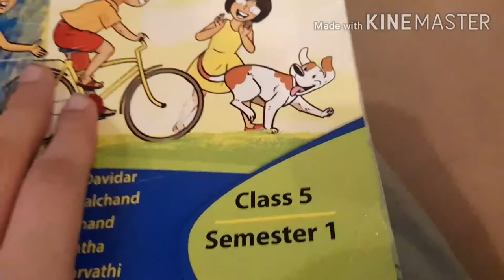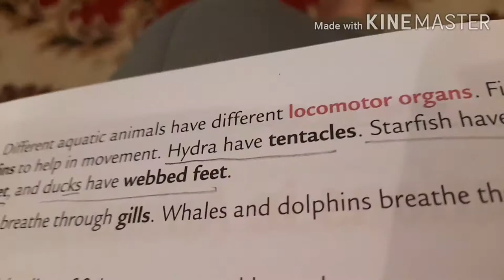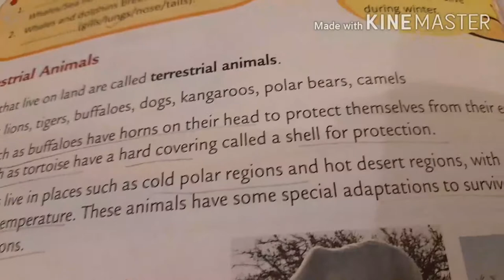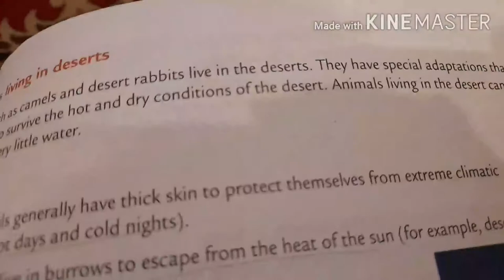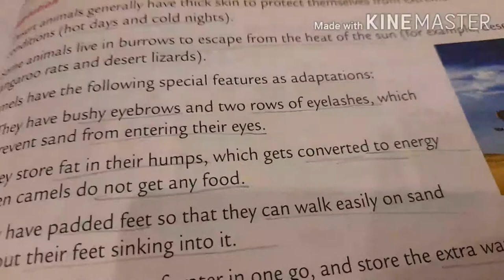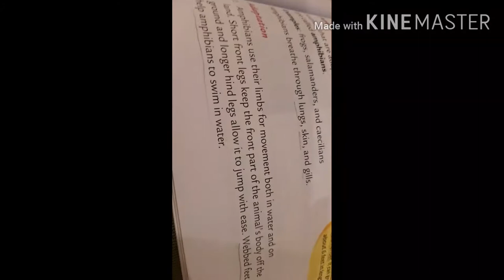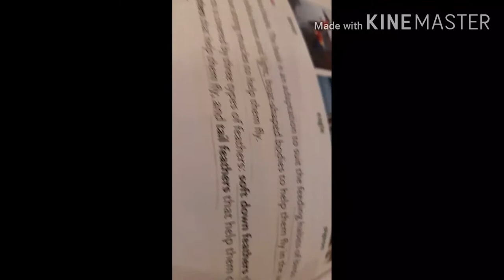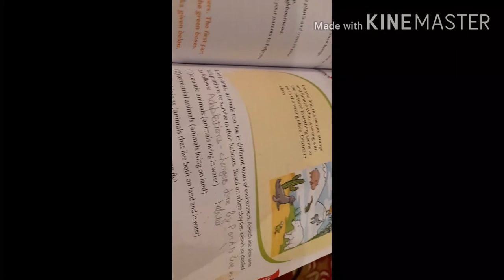Class-5- Science- Adaptations in Animals explained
Teaching from Tulip-An integrated semester course series Semester-1